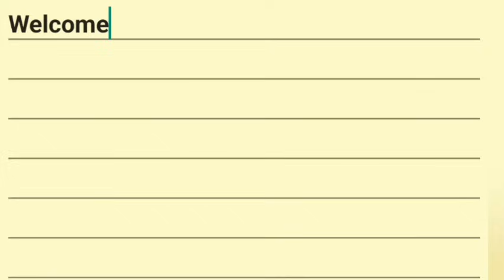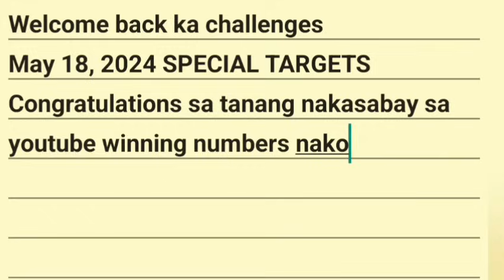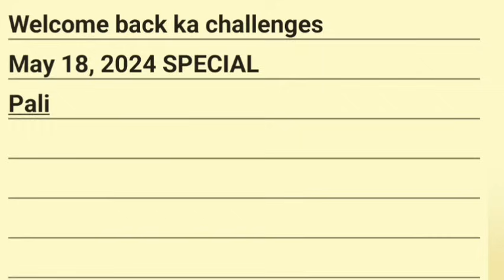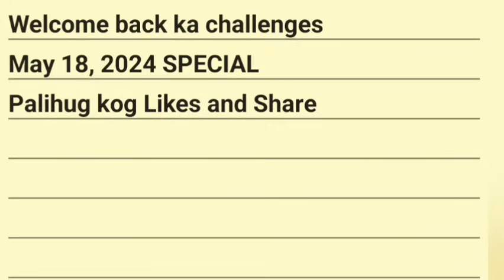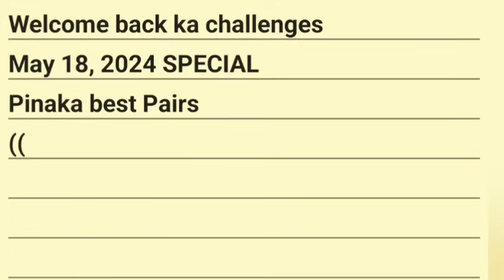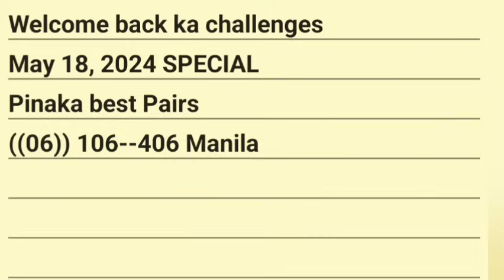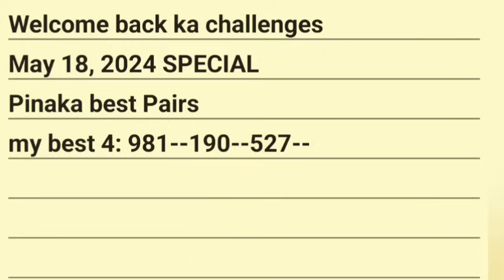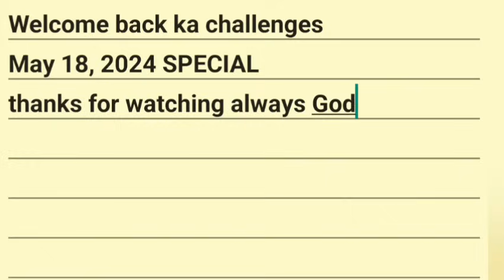039 RESULT SLIDE 839 UG 290 SPECIAL TARGETS SWERTRES HEARING TODAY